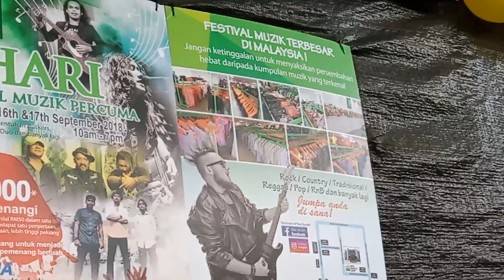3 Hari.. 15,16,17 SEPTEMBER 2018...MASSIVE MUSICAL FESTIVAL. SILA DATANG SEKARANG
Live music. Best Bundle Port Klang